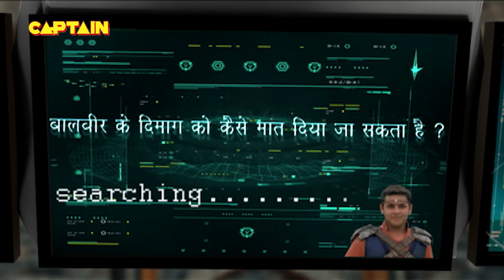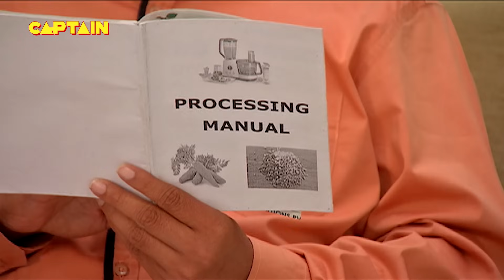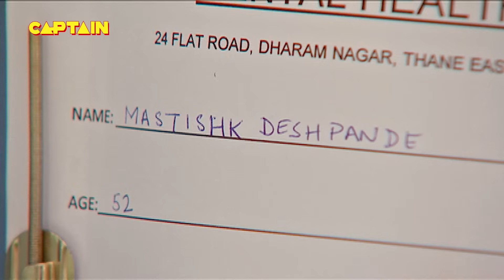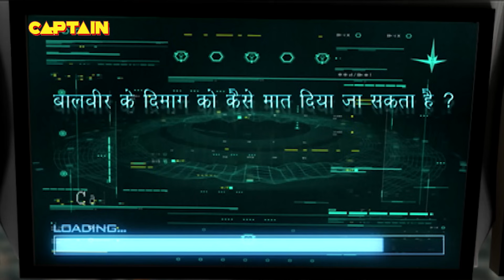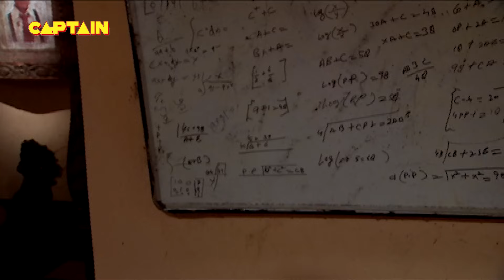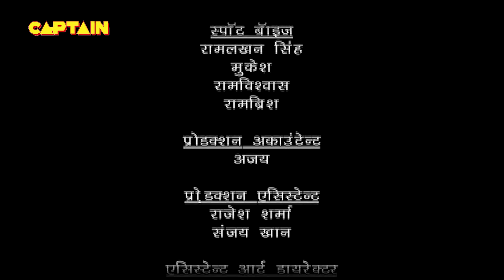Baalveer ( बालवीर ) Full Episode 1035 || Dev Joshi, Karishma Tanna